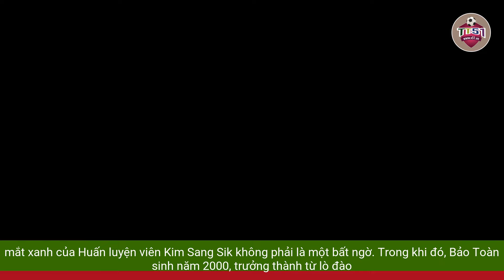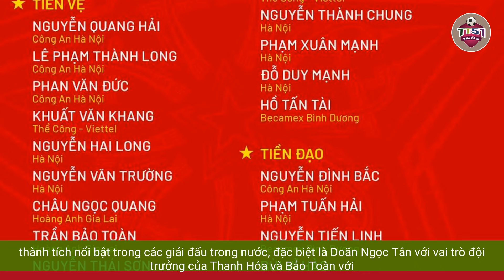Tuyển Việt Nam | Hai tân binh Bảo Toàn, Ngọc Tân có gì hay?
Trong danh sách tuyển Việt Nam vừa được  Huấn luyện viên Kim Sang Sik công bố, Trần Bảo Toàn (HAGL) và Doãn Ngọc Tân (Thanh Hóa) là hai gương mặt mới toanh lần đầu được triệu tập lên  Đội tuyển quốc gia.